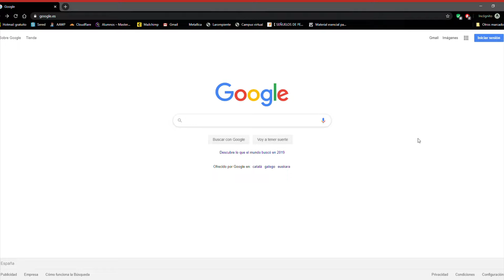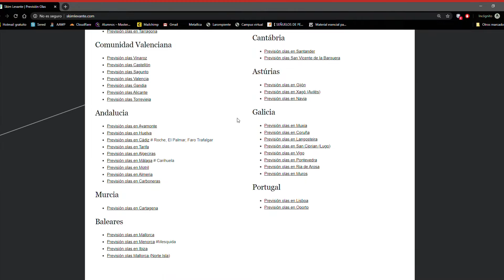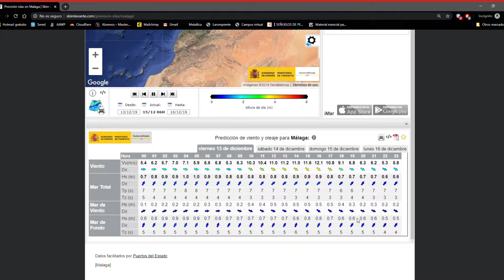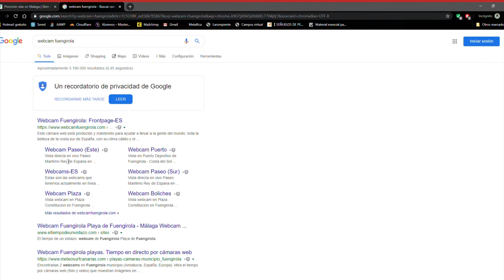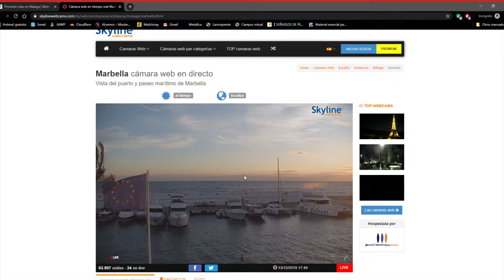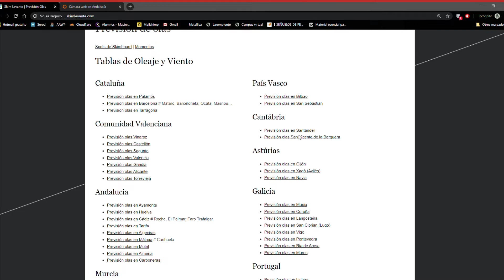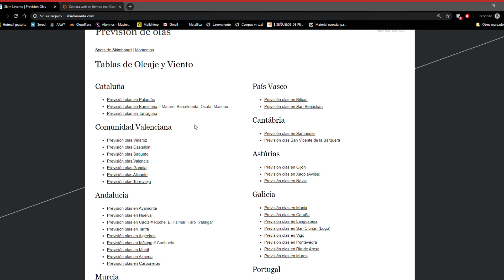🌊 CÓMO PREDECIR la VISIBILIDAD del AGUA de MAR CON DATOS ❗❗❗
| Aprende a leer las características del mar en esta aplicación mejor que Windguru, y descubre cómo saber si la visibilidad del agua es la mejor para ir a realizar pesca submarina y poder ver bajo el agua. Descubre la aplicación más fiable y descubre cómo saber si el agua del mar está clara.

¿Alguna vez has llegado a al pesquero y te has llevado la sorpresa de que el agua estaba turbia? ¿Te has preguntado alguna vez cómo puedes acertar en la visibilidad del mar de la zona que frecuentas?

Pues estás de suerte, aquí aprenderás a leer el parte meteorológico del fondo del mar y prever si el agua está turbia como un chocolate con churros o como un acuario de aguas tropicales.

⏱ Secciones del video:

-Introducción 00:00
-Skimlevante 00:32
-Webcams 4:37
-Consejos Finales 6:30